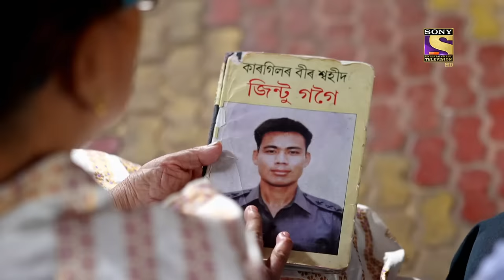एक Brave Soldier की कहानी ने सबको किया भावुक | Superstar Singer Season 2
Synopsis: Independence Day Special
Superstar Singer is celebrating independence day with full gist and happiness. Samaira's and Aryananda give a melodious performance and the songs sung especially for the country move everyone to tears. Himesh Reshammiya praises the singers for giving a soulful performance and he even has a special request for the contestants.

Show Name: Superstar Singer Season 2
Episode: 34 - 14 Aug 2022
Judges: Himesh Reshammiya, Alka Yagnik, Javed Ali
Host: Aditya Narayan